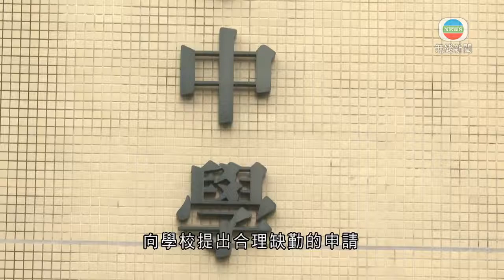澳門下月起分階段復課 高中及初中首先復課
澳門連續11天無新增確診個案，政府宣布下月起分階段復課，高中和初中首先復課。

澳門教青局表示，考慮到澳門目前的情況，經聽取衞生部門的專業意見後，非高等教育下月起復課，其中高中下月4日首先復課；初中就於下月11日。

至於小學、幼兒及特殊教育會以更彈性的方式處理復課，會視乎疫情再公布，不排除本學年不回校上課。

復課後，家長可視乎疫情發展和學生需要，向學校提出合理缺勤的申請，學校應作彈性處理。如果出現確診個案，會延後復課日期或再宣布停課。

2. TVB News - 歐美失守封關鎖國 英超市掃廁紙貓糧 - (新聞透視 李卓謙 TVB News)
3. TVB News -確診者康復之後 病情嚴重因素分析- (新聞透視 李卓謙 TVB News)